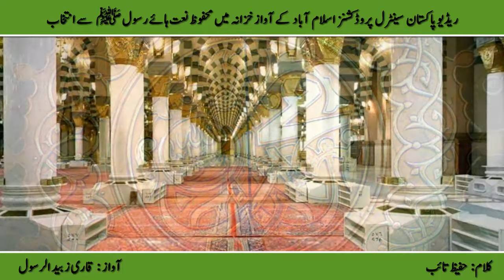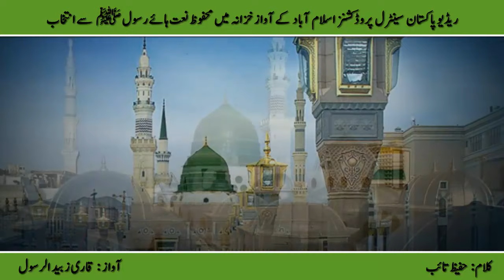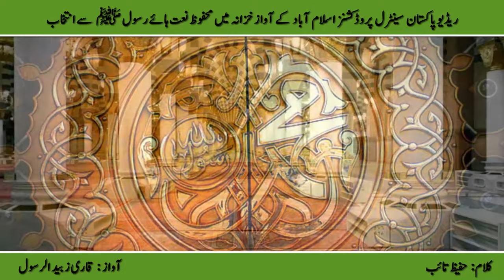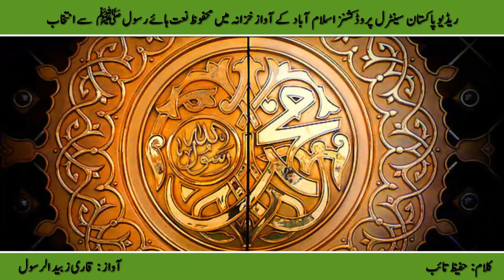URDU NAAT | Nabi Ko Mazhar e Shan e Khuda Khiay | Qari Zubaid Ur Rasool | Hafeez Taib | Radio Pak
Naat Nabi Ko Mazhar e Shan e Khuda Kheiay
 Naat Khawan Qari Zubaid Ur Rasool
Poet Hafeez Taib